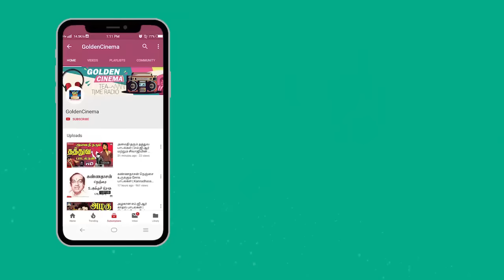இரவில் கேட்கும் கண்ணதாசனின் மரண சோக பாடல்கள் | Kannadasan Soga Padalgal | 60s Sad Songs Tamil | HD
00:09 - உன் கண்ணீல் நீர் வடிந்தால்
4:01 - முத்துக்கு முத்தாக சொத்துக்கு
06:56 - ஓடும் மேகங்களே ஒரு
10:49 - நெஞ்சம் மறப்பதில்லை அது
15:07 - யார் இந்த நீலாவு
19:34 - ஆகாய பந்தலிலே பொன்னுஞ்சல்
21:22 - உன்னை அன்றி யாரிடம்
24:50 - கானகத்தை தேடி இன்று
29:38 - கோவில் நல்ல கோவில்
34:00 - இறைவா இறைவா
37:47 - விளக்கு எரிகின்றது வெளிச்சம்
42:12 - மௌனம் எங்கே
46:09 - கல்லும் இல்லை முள்ளும் இல்லை
50:31 - ஊரெங்கும் மாப்பிள்ளை ஊர்வலம்
54:42 - மலரே நீ சொல்ல

Movies
ShortFilms
Special Programs
Events
Movie News

EvergreenTamil -  Goldencinema